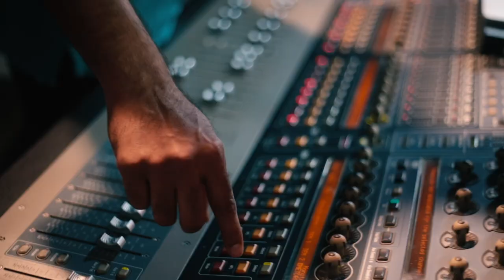HOPE - A Dream Shaping Into Reality - First Look - Job Kurian Production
Excerpt from inside the songs of HOPE. Coming Soon!